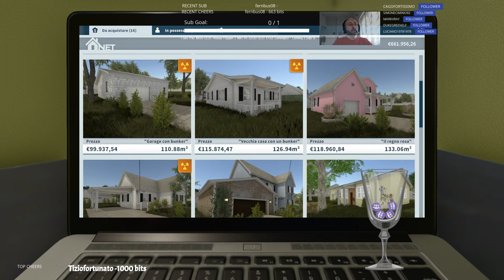🍑| Rilassiamoci con Dab| Case da pazzi🍑 |Live multi lingue|🍑|Soft gaming | [ITA-EN-FR-NA]Pt.1